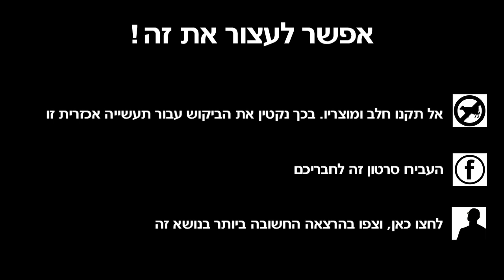הרגע העצוב ביותר של אמא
הרגע קורע הלב שבו מפרידים את הבן מאימו בתעשיית החלב הוא הכרחי לתעשייה אכזרית זו, אך אינו הכרחי עבורנו. הכנסו לאתר וגלו אלטרנטיבה להליך מיותר ואכזרי זה.